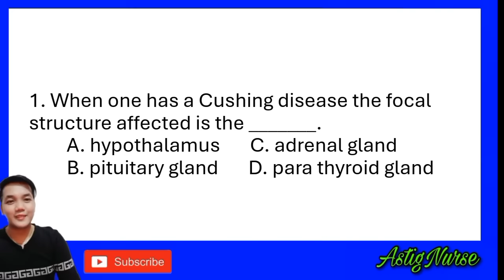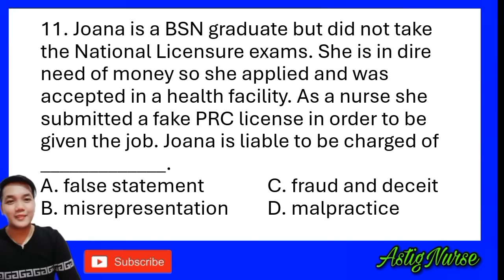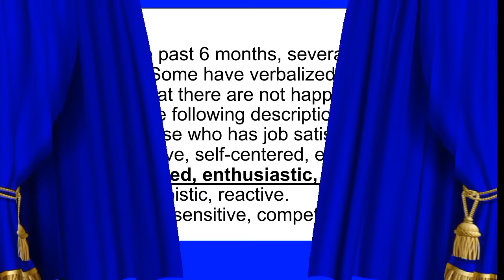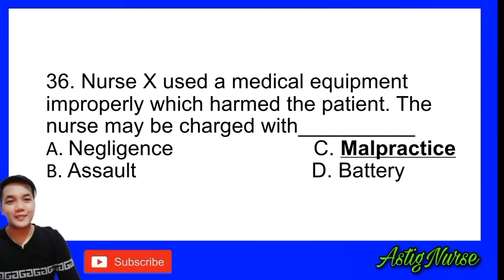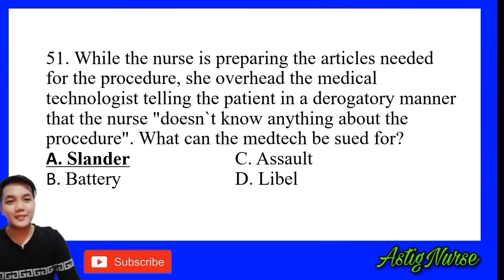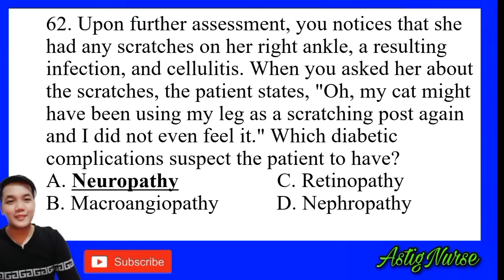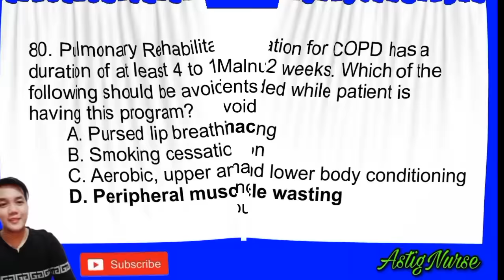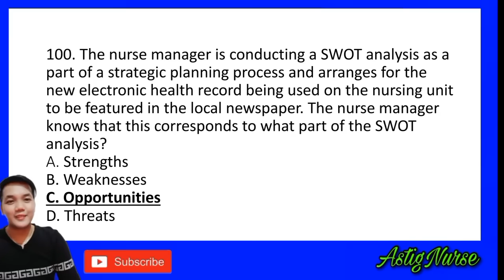NURSING BOARD EXAM ALL TIME FAVORITE